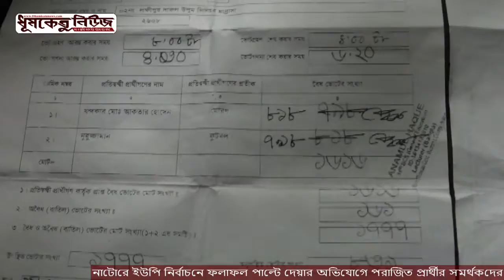ইউপি নির্বাচনে ফলাফল পাল্টে দেয়ার অভিযোগে বিক্ষোভ সমাবেশ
ধূমকেতু প্রতিবেদক, নাটোর : নাটোরে ইউপি নির্বাচনে সদস্য পদের ফলাফল পাল্টে দেয়ার প্রতিবাদে বিক্ষোভ সমাবেশ করেছে পরাজিত প্রার্থীর সমর্থকরা।

শনিবার দুপুর সাড়ে ১২টার সদর উপজেলার লক্ষ্মীপুর বাজার থেকে একটি বিক্ষোভ মিছিল বের করে। মিছিলটি বিভিন্ন এলাকা প্রদক্ষিণ করে পুণরায় লক্ষ্মীপুর বাজারে ফিরে আসে। পরে সেখানে এক প্রতিবাদ সমাবেশ করে তারা। এসময় পরাজিত প্রার্থী নুরুজ্জামান ও তার এজেন্ট আওলাদসহ অন্যান্যরা বক্তব্য রাখেন।

এসময় ফুলবল প্রতীকের প্রার্থী নুরুজ্জামানা অভিযোগ করে বলেন, দ্বিতীয় ধাপের ইউনিয়ন পরিষদ নির্বাচনে নাটোর সদর উপজেলার লক্ষিপুর খোলাবাড়িয়া ইউনিয়নের ২ নং ওয়ার্ডের সাধারণ সদস্য পদে প্রিজাডিং অফিসার তাকে বিজয়ী ঘোষণা করে ফলাফল সিট প্রদান করে। যেখানে ফুটবল মার্কা প্রতিকে তার প্রাপ্ত ভোট ৮১৮ আর তার প্রতিদ্বন্দ্বী মোরগ প্রতীকে আকতার হোসেনের ৭৯৮ ভোট দেখানে হয়। এই ফলাফল নিয়ে তিনি ও তার সমর্থকরা বাজারে বিজয় মিছিল করে বাড়ি চলে যায়। পরে প্রিজাইডিং অফিসার কলম দিয়ে কাটাকাটি করে তার বদলে তার নিকটতম প্রতিদ্বন্দ্বি প্রার্থী আকতার হোসেনকে বিজয়ী দেখিয়ে সেই তালিকা দেয়ালে টানিয়ে দিয়ে চলে যায় ও রিটার্নিং কর্মকর্তার কাছে জমা দেয়। অবিলম্বে নতুন করে ভোট গণনা করে সঠিক প্রার্থীকে বিজয়ী ঘোষণার দাবী জানান তিনি।

এ ব্যাপারে প্রিজাইডিং কর্মকর্তা এনামুল হক বলেন, চূড়ান্ত সিটে ফলাফল তুলতে ভুল হয়েছিল পরে তা সংশোধন করা হয়েছে। কিন্তু সংশোধনের সময় নূরুজ্জামানের এজেন্ট বা প্রার্থী কেউ উপস্থিত ছিলেন না বলে তিনি স্বীকার করেন।